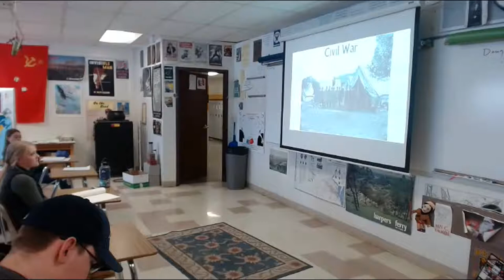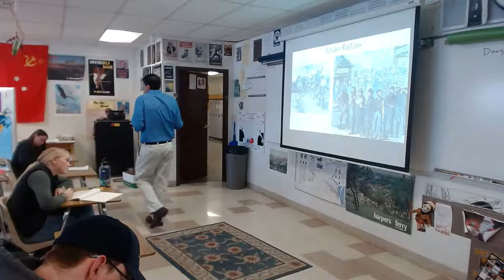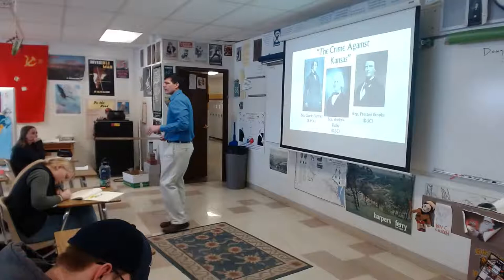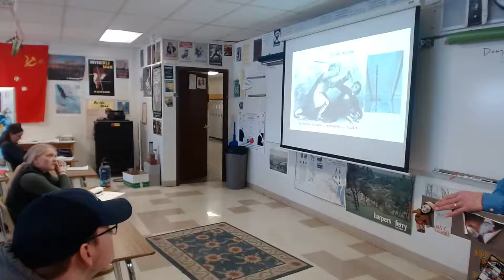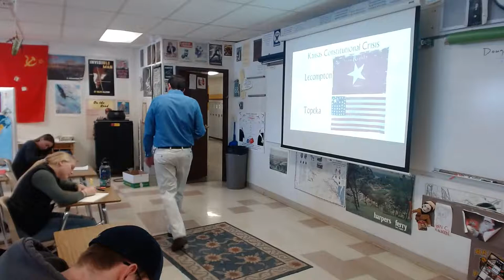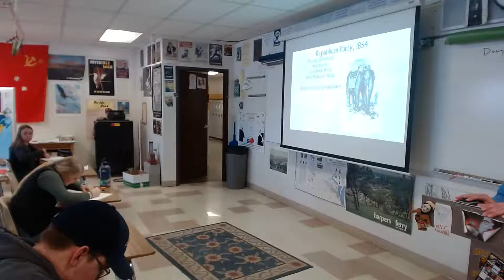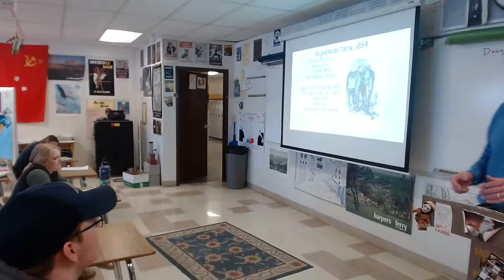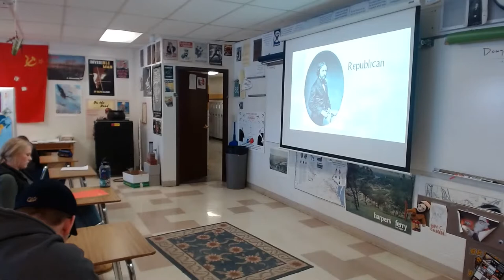12-1-2019 APUSH Fiery Fifties II